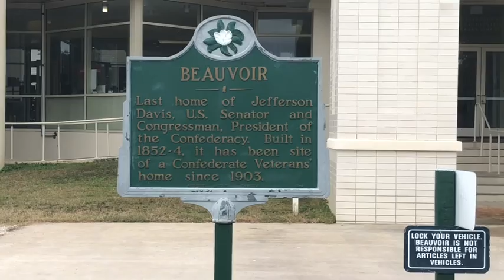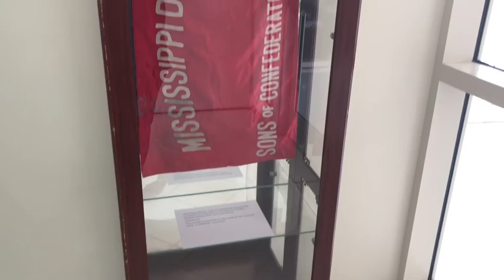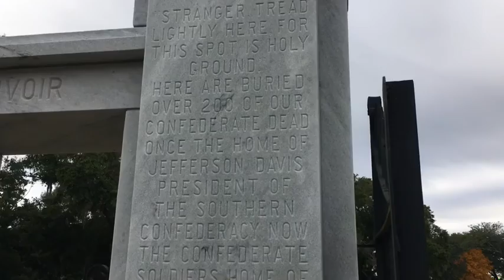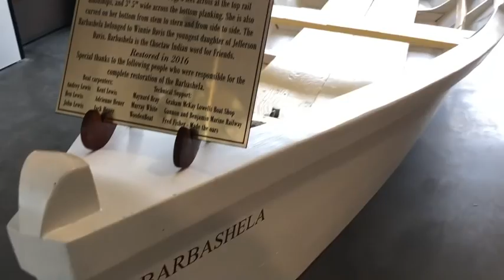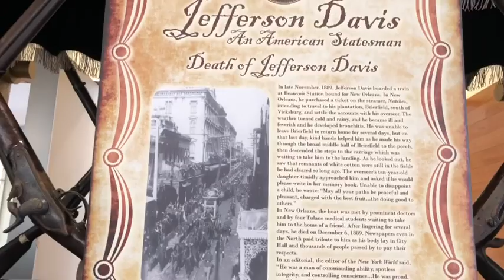Beauvoir, The Jefferson Davis Home & Presidential Library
The Beauvoir estate is notable as the historic post-war home (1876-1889) of the former President of the Confederate States of America, Jefferson Davis, (1807/08-1889). Its construction was begun in 1848 facing the Gulf Coastline (Gulf of Mexico) at Biloxi, Mississippi. It was purchased earlier in 1873 by the planter Samuel Dorsey and his wife Sarah Dorsey. After her husband's death in 1875, the widow, Sarah Ellis Dorsey learned of former Confederate President Jefferson Davis' difficulties. She invited him to visit at the plantation and offered him a cottage near the main house, where he could live and work at his memoirs ("Rise and Fall of the Confederate Government"). He ended up living there the rest of his life. The house and plantation have since been designated as a National Historic Landmark, recognized and listed by the U.S. Department of the Interior and its National Park Service (established 1916).

Ill with cancer, in 1878 Sarah Ellis Dorsey remade her will, bequeathing her entire estate, including "Beauvoir" to Jefferson Davis making his youngest daughter, Varina Anne Davis, known as "Winnie", the residuary legatee, inheriting after her father died. His wife, Winnie's mother, Varina Howell Davis, was also living there. The three Davises lived there until former President Davis' death in 1889. Davis' widow, Varina Howell Davis, and their daughter, Winnie, moved to New York City in 1891.

After the death of Varina Anne Davis ("Winnie") in 1898, Varina Howell Davis inherited the plantation. She sold it in 1902 to the Mississippi Division of the Sons of Confederate Veterans with the stipulation that it be used as a Confederate state veterans home and later as a memorial to her husband. Barracks were built nearby and the property was used as such a home until 1953, with the death of the last veteran of the Confederate States Army in Mississippi.

At that time, the main house was adapted as a house museum. In 1998, a Presidential Library (similar in style to the other United States Presidential Libraries, an archival and museum system operated by the National Archives and Records Administration, established in 1934/1935, with the first presidential library for 32nd President Franklin D. Roosevelt in 1940) was completed and opened on site.

The main house and library were badly damaged, and other outbuildings were destroyed, during Hurricane Katrina on August 29, 2005. Beauvoir survived a similar onslaught from Hurricane Camille in 1969. The house was restored and has been re-opened, while work continues on the library.